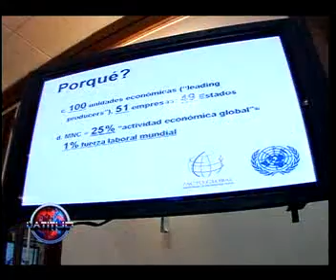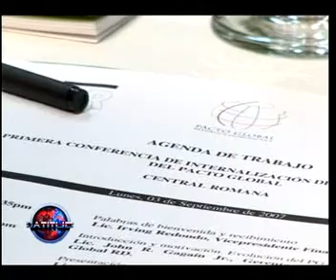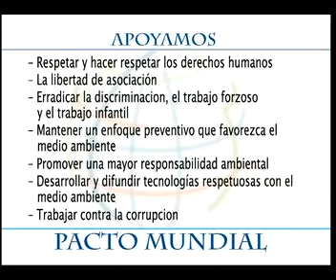CENTRAL ROMANA CORP. - Television Latitud 0 - Lisette Selman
DOMINICAN REPUBLIC - Central Romana Corporation - Latitud 0, Lisette Selman, Gagain